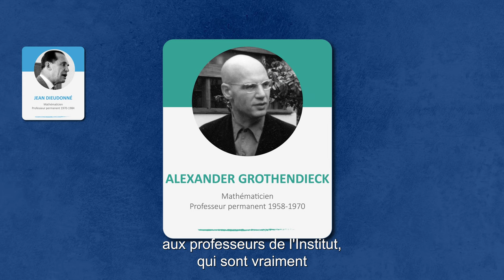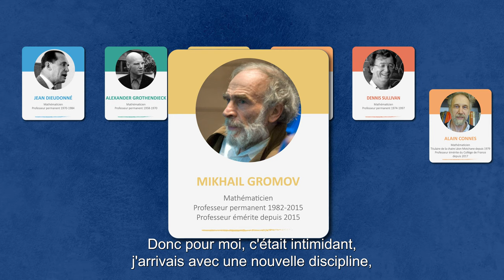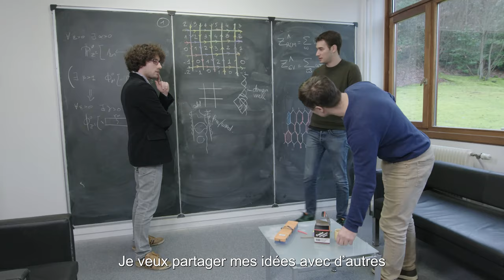Q1/2: Qu’est-ce que l’IHES vous a apporté en tant que chercheur ?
Hugo Duminil-Copin, mathématicien français spécialisé dans les probabilités, professeur permanent à l’Institut des Hautes Études Scientifiques (IHES) depuis 2016, présente son travail à l'Institut et les conditions dont il bénéficie pour sa recherche.